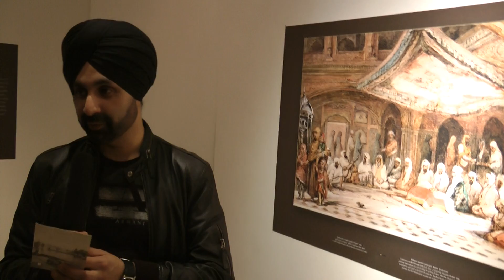Sukshinder Shinda Jazzy B| Exclusive ! Golden Temple Exhibition London gt1588.com Maharajas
Visit the Golden Temple Exhibition in London 14th July- 25th Sept unseen images-video footage- eye witness accounts - Book Launch with 500+ images. Just like Shinda says "I have been all over the world but not seen these paintings and artwork"

VISIT THE EXHIBITION: The Brunei Gallery is located between Malet Street and Thornhaugh Street, in the north-west corner of Russell Square opposite SOAS. The Gallery is a five minute walk from the British Museum and is opposite the main entrance to SOAS.

CAR PARK @
Bloomsbury Square
City of London WC1A 2RJ
Walk up Montague Street, Along side the British Museum

TUBE:Russell Square, Goodge Street, Euston, Euston Square and Tottenham Court Road.